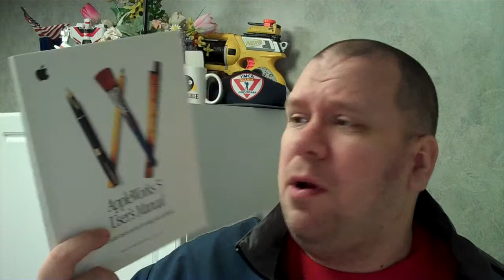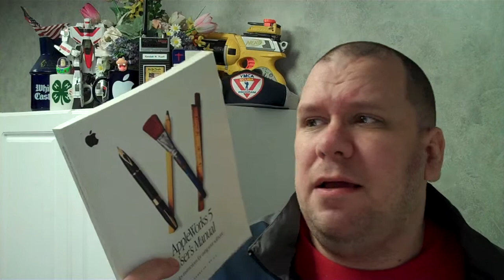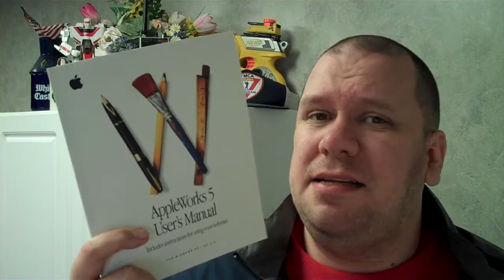Randall M. Rueff asks Apple's CEO Tim Cook to bring back Rosetta & PowerPC Apps to Mac OS 10.7 Lion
Randall M. Rueff asks Apple's CEO Tim Cook to bring back Rosetta & PowerPC Apps to Mac OS 10.7 Lion on 2-8-2012 A.D.